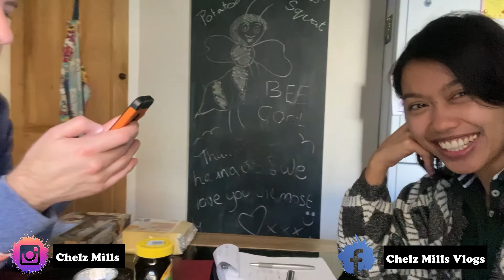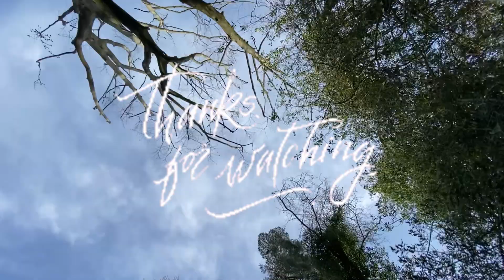I MADE HIM DANCE WITH ME + HOW WE MAKE OUR TASTY SALAD + CAR WASH 🕺🚗|| chelzvlogs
Welcome po sa aming vlog, sanay napasaya po namin kayo sa aming munting vlog. Have a lovely day and ingat po kayo lage!! 😘🥰

Take care and God bless us all! Chelz 😘